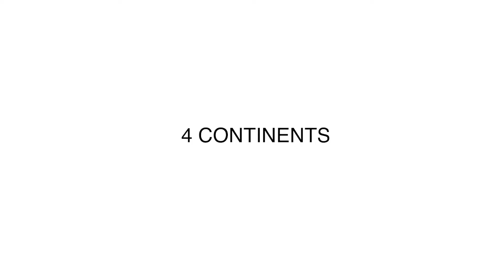Rise: 2019 events compilation video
Take a look at our Rise events in 2019. Unforgettable and exclusive event experience.